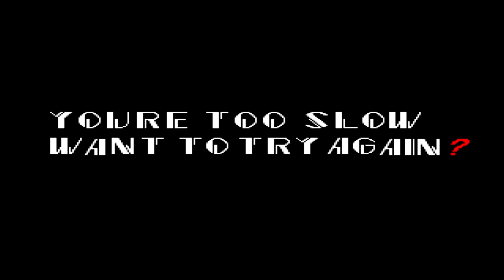This is just a test. (Read desc.)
(About the video):
Just testing some unused audio,
Something similar will be used in one of my future projects.
(These recordings are at least 6 months old, And my voice has changed through time, That's why there's a voice crack.)
(Credits):
Visualizer: Fl Studio 20
(Channel updates):
None
(Social media):
(Finally):
Some who watch my videos aren't subscribed, So If you like my content, Then please be sure to like and subscribe because I may hit 50 subscribers before 2023 ends, And I'm pretty sure WE can do it this time!